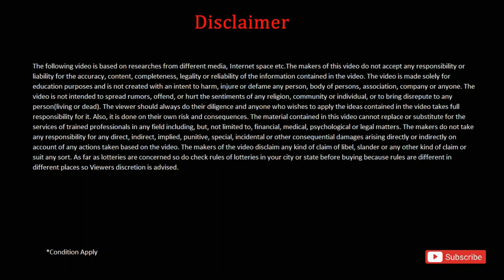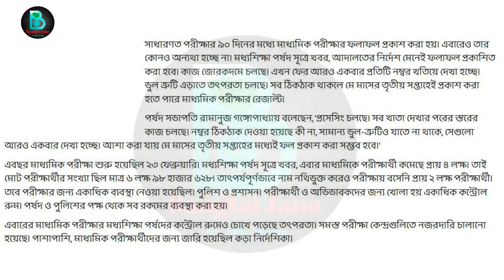2023 মাধ্যমিক পরীক্ষার রেজাল্ট তৃতীয় সপ্তাহেই প্রকাশ। wb madhyamik exam 2023|wb HS exam 2023|wbbse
2023 মাধ্যমিক পরীক্ষার রেজাল্ট তৃতীয় সপ্তাহেই প্রকাশ। wb madhyamik exam 2023|wb HS exam 2023|wbbse